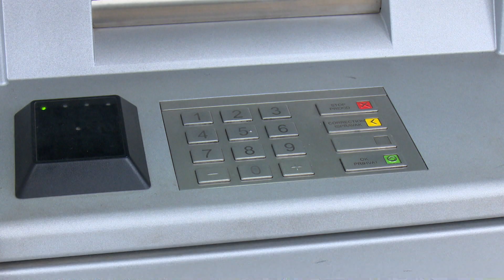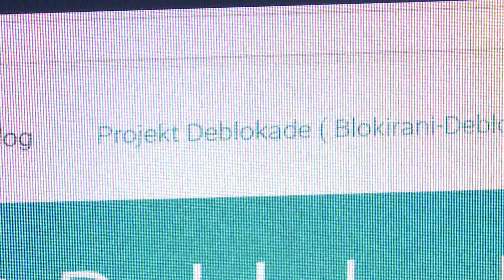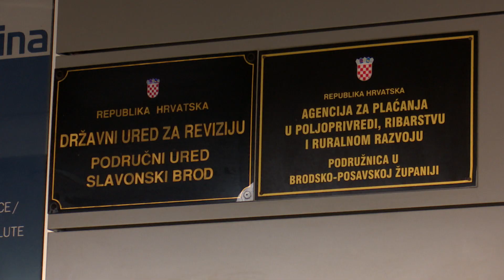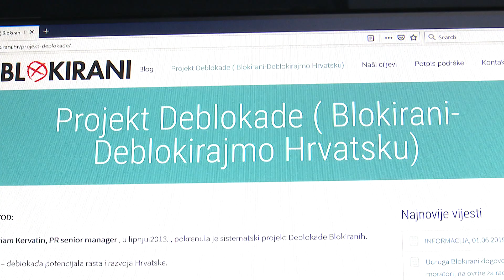SBTV - SB INFO - BLOKIRANI I DALJE PROBLEM - 12.01.2020.